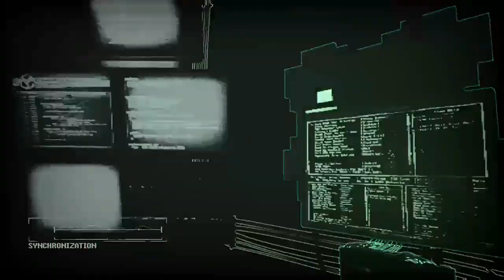Videojuegos de terror más infravalorados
Compilación y lista de los videojuegos de terror más infravalorados.